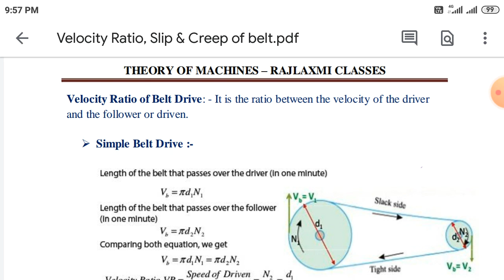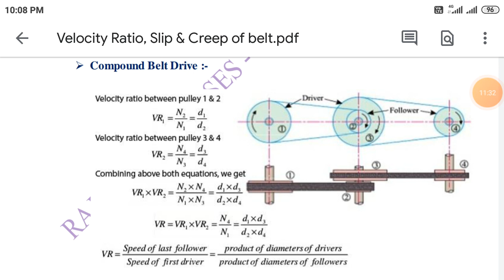How to calculate Velocity Ratio of Simple Belt Drive & Compound Belt Drive || V.R. || Imp. Formula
velocity Ratio
simple belt drive
compound belt drive
How to calculate velocity ratio of simple & compound belt drive

# Art & culture
# कला और संस्कृति
General knowledge

Characteristic Gas Equation
Numerical Problems of Characteristic Gas Equation

radius gauge
lvdt working principle animation
radiation pyrometer
bimetallic thermometer
compound lever
#electrical comparator
engineering service exam
general knowledge
turbine engine
wind energy

Thermodynamics properties
Classification of Thermodynamics properties
Intensive & Extensive properties